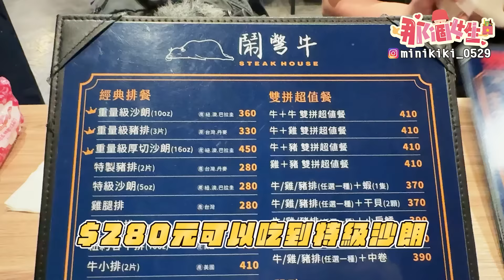【今天吃回本#124】挑戰平價牛排吃到飽！一人280元沙朗牛還有炸物、小菜、熱湯、烤吐司、水果無限吃能吃多少！？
在地人激推超便宜的牛排吃到飽，280元就有沙朗牛+自助吧超划算！？

寄信地址►► 24799 蘆洲郵局第190號信箱